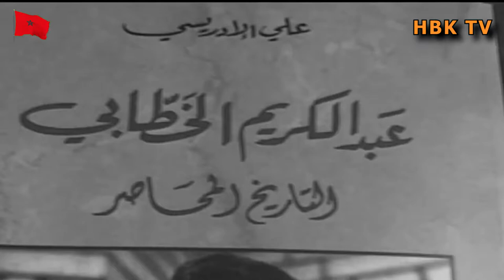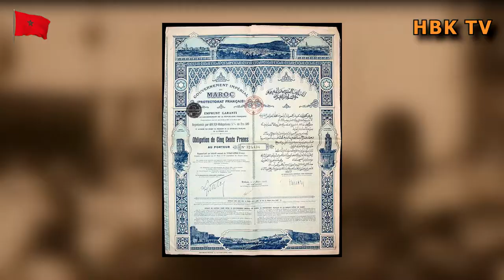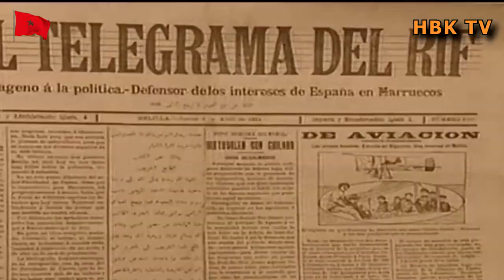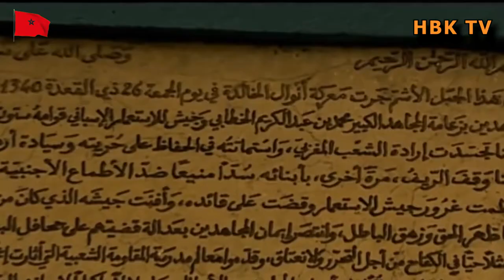Abdelkrim el-Khattabi البطل عبد الكريم الخطابي،أسطورة يشهدها التاريخ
محمد بن عبد الكريم الخطابي رمز المقاومة ضد الاستعمار الفرنسي
محمد بن عبد الكريم الخطابي -أسد الريف: الذي قاد ثورة ضد الاستعمار وأوقع بالإسبان هزيمة ساحقة في معركة انوال وأسس إمارة قوية شمال المغرب قامت على اثرها 3 دول استعمارية كبرى للتحالف ضده.. ما قصة هذا البطل؟ للمعرفة حكاية هذا الاسد المرجو مشاهدة الفيديو
عبد الكريم الخطابي,المغرب,الخطابي,
محمد بن عبد الكريم الخطابي,الريف,
عبدالكريم الخطابي,
محمد بن عبدالكريم الخطابي
,الامازيغ,أخبار المغرب,جمهورية الريف,
عبد الكريم الخطابى,الأمير محمد بن عبد الكريم الخطابي,التاريخ
,تاريخ المغرب,المقاومة,الكريم,معركة أنوال,أنوال,معركة انوال
,عبدالكريم الخطابي معركة انوال
,معركة انوال التاريخية,المغرب اسبانيا,
elkhattabi,
alkhatabi,abdelkrim,amazigh
,abdelkrim el khattabi,abdelkarim elkhattabi
الحسن الثاني و قصة معركته مع البوليساريو التي سميت بمعركة الواركزيز و حصار الزاك و كان قائدها زعيم البوليساريو عبد العزيز المراكشي و قائد الجيش المغربي الكولونيل احمد الدليمي . انهزم الجيش المغربي في الاول لكن انتصر الجيش المغربي في الاخير ضد البوليساريو .
كانت قوات البوليساريو تمتلك صواريخ جديدة . فماهي قوة البوليساريو ؟ وكيف كانت معركة الواركزيز ؟ و لمادا بكى الحسن الثاني ؟ و ما قصة حروب الصحراء مع الجنرال احمد الدليمي و محجوب الطوبجي
الحسن الثاني و البوليساريو يوم انهزم الجيش المغربي و اقسم  زعيم البوليساريو ان يصل بقواته للرباط .
في ملاحم الواركزيز و قبلها كلتة زمور المعارك الطاحنة التي خاضها الجيش المغربي

tage:
Younes MesRar l الدحيح المغربي